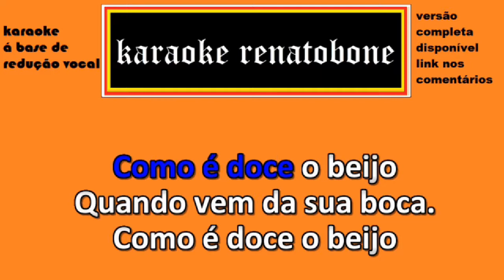MEL DA SUA BOCA karaoke amostra COPACABANA BEAT